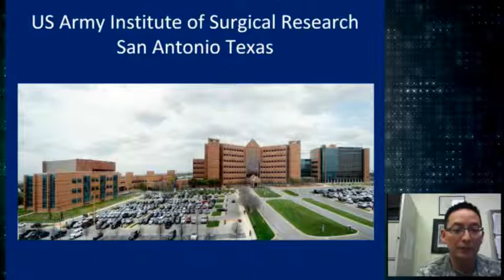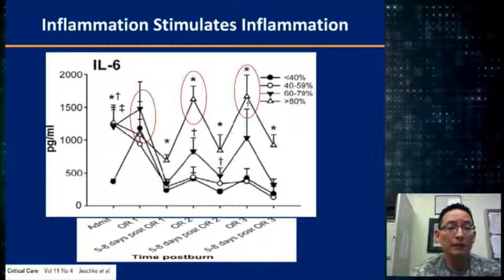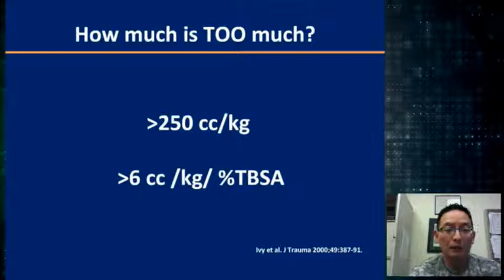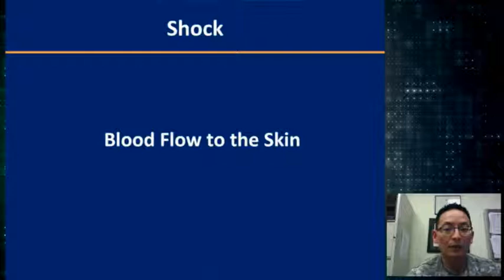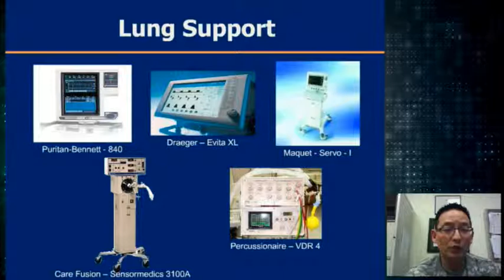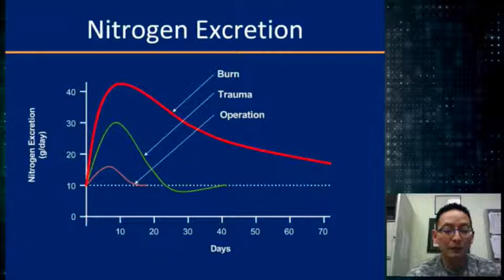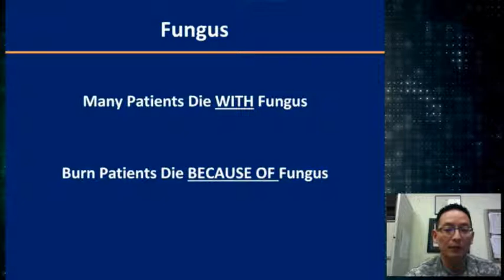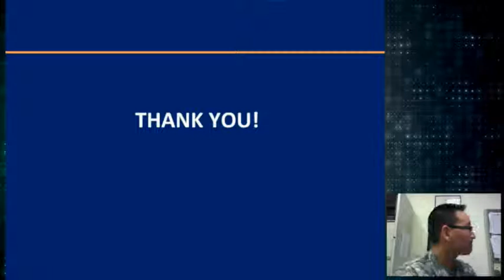Pediatric Trauma 2014 Video 9 - Burn Injury - Critical Care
Burn Injury - Critical Care presentation by Dr. Kevin Chung. Specialty: ICU Medicine, Location: Ohio